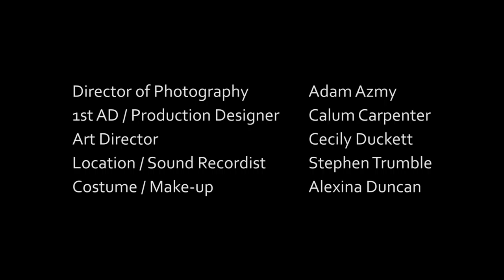TEMP Episode 1: Pilot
'Temp' is a new, five part web series created by Ben Quarcoo and Matt Brothers. Executive produced by Ben Quarcoo and eclipse m3dia in association with  A Flock of Condors and Directed by David Trumble

'Heather Larson (Lily Brown) is the fresh faced newcomer to the world of recruitment consulting. Thrown in at the deep end, 'Temp' follows her trial by fire as she attempts to offer helpful, practical and sane career advice to a number of increasingly troublesome clients, all whilst trying to analyse her own unfocused life and misplaced career dreams